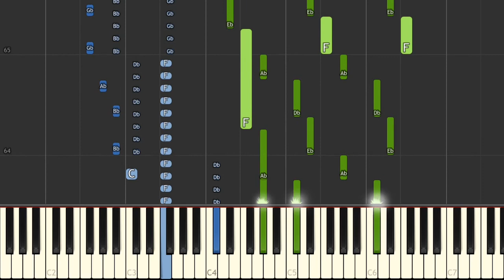Super Mario Galaxy - Gusty Garden Galaxy (Wii) - Recorded by alexsteb [Piano Tutorial] // Synthesia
▶ Original piano arrangement by: Gori Fater